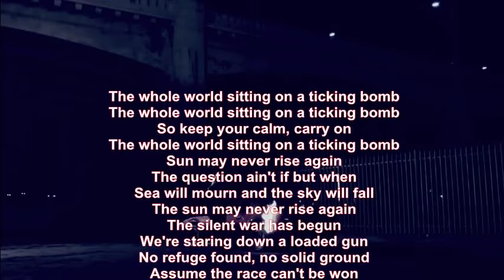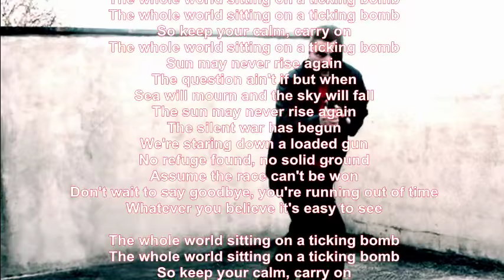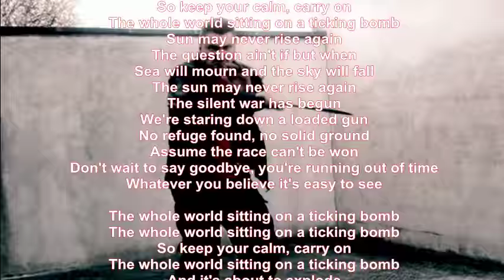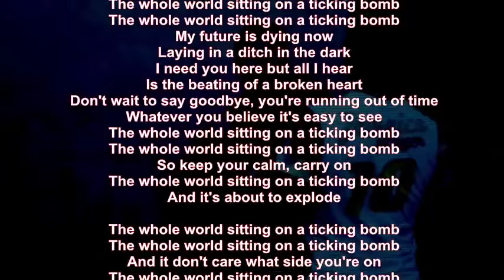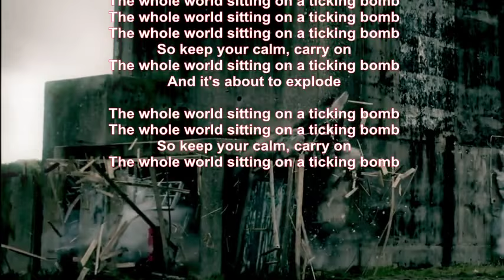Mike Malak - Ticking Bomb (soul pop, cover, lyrics)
movie buffs know this song, as soundtrack of many actions movies such as The Expendables... I covered this song and put some of my own action video sequences on it